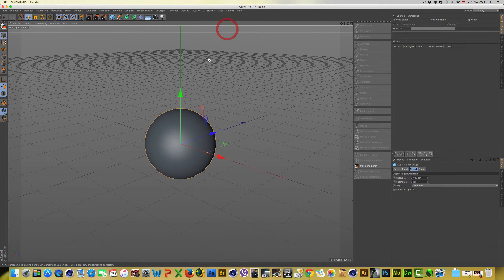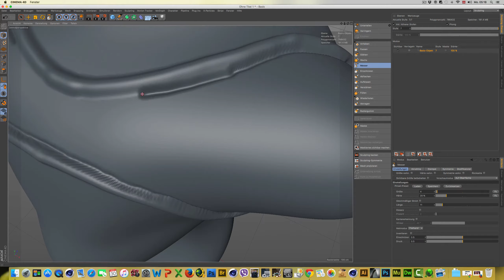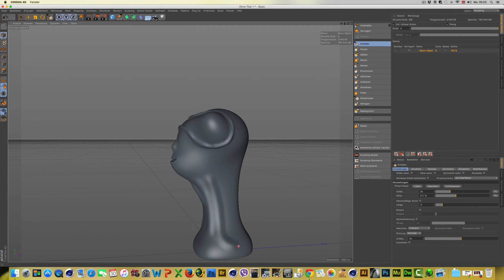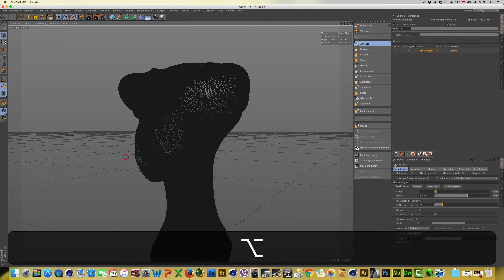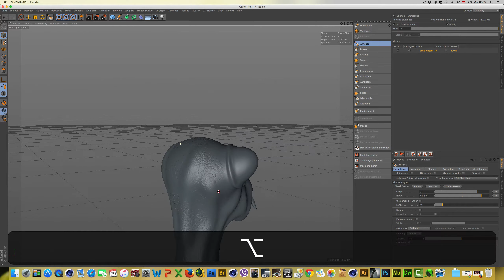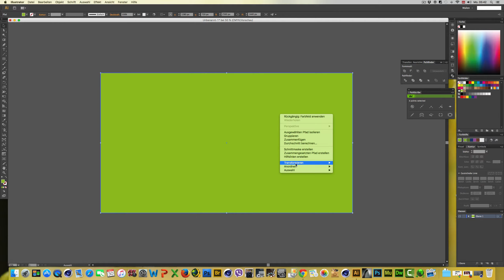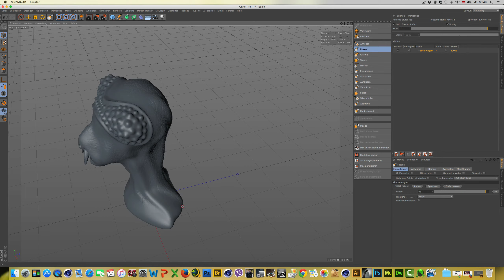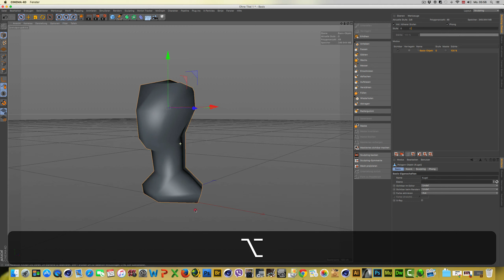Sculpting Character Creatur Design | Cinema 4D Tutorial